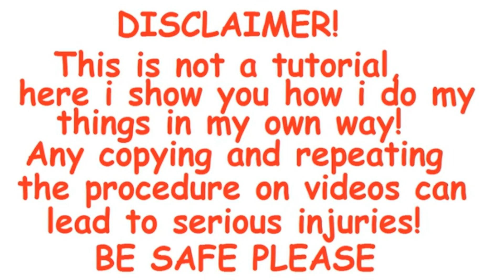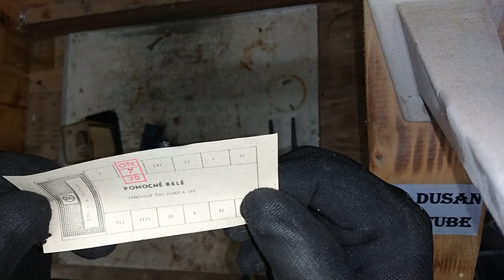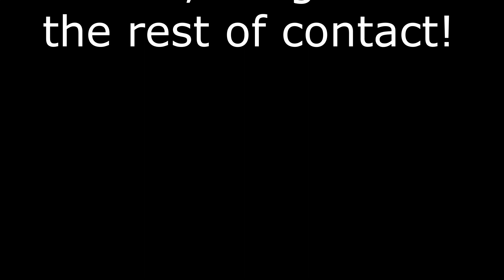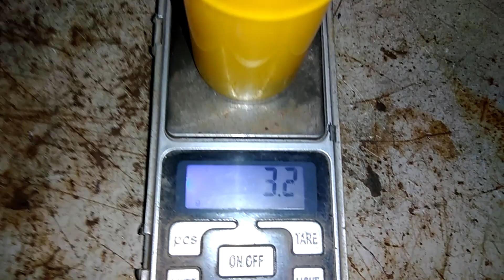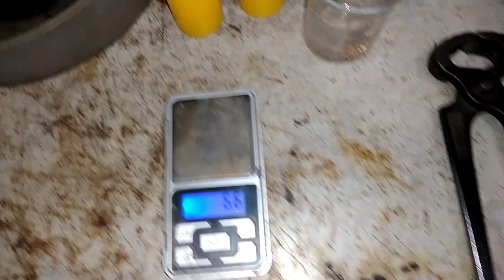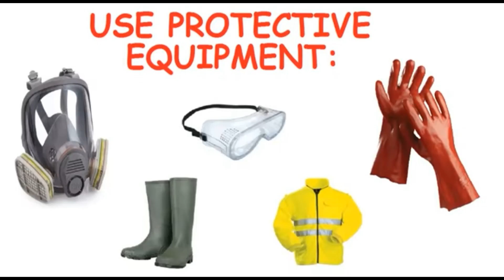Jumbo relays - 36 contacts - how much gold and silver in it?!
Hello guys,in my comunity tab i show you this 3 items,and i decide to make video about them because a gold foils is so good,an silver amount is nice to.And i wish to show you that sometime you need a lot of weight to get decent amount of noble metal.See you in the next one freinds!